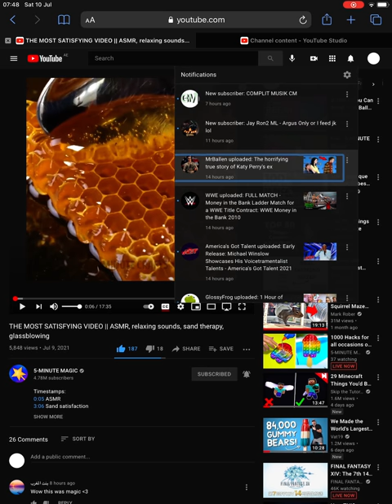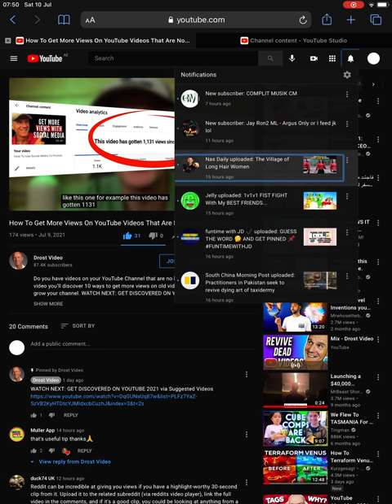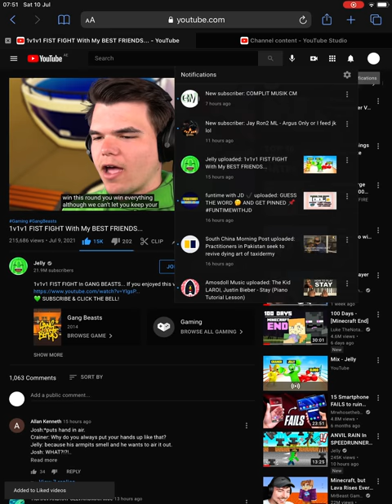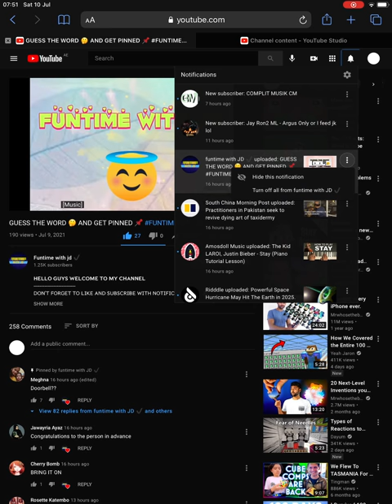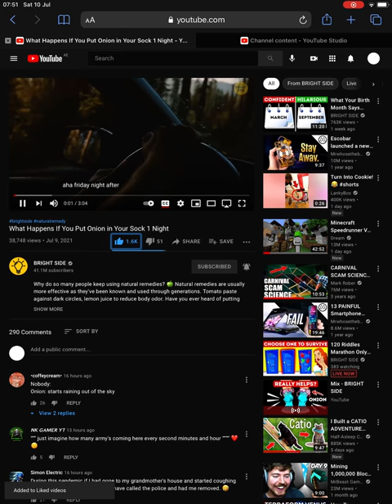Review 26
Most of my review didn’t save.